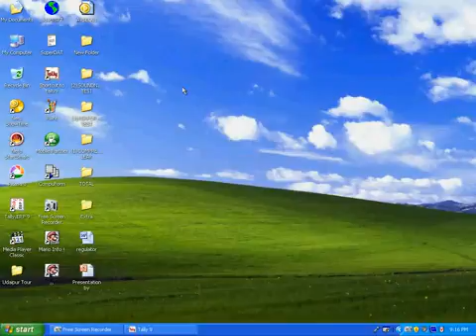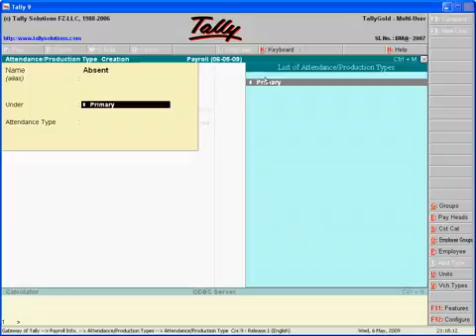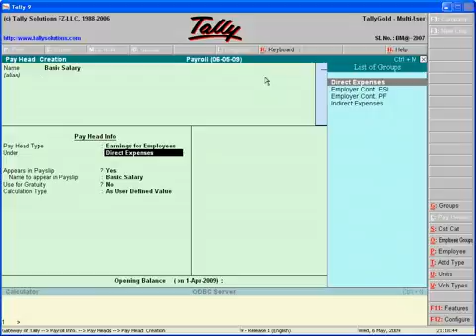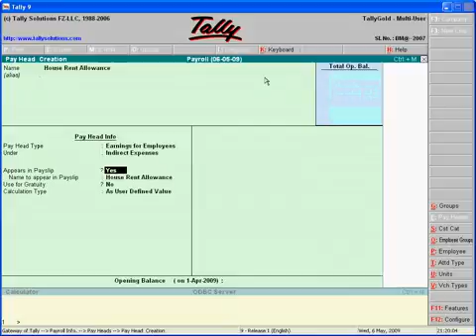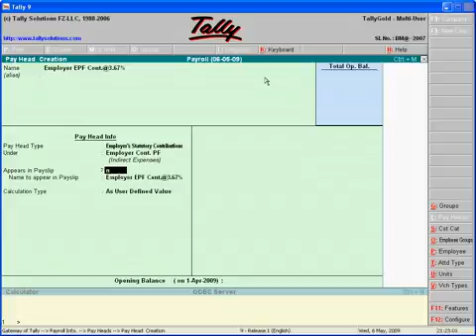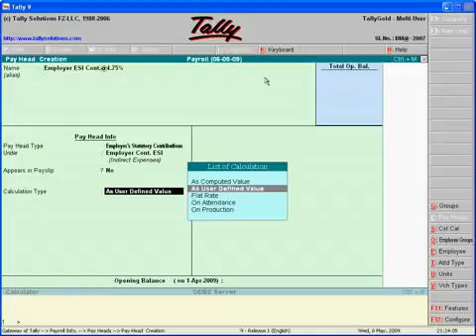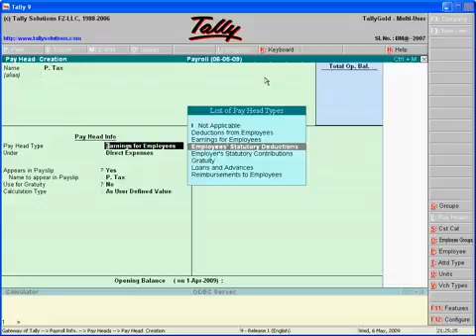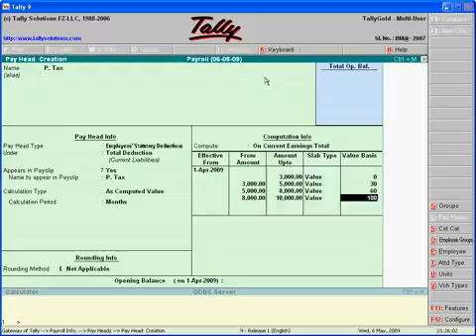Payroll in tally ERP9 Part 1 | Aman Kalra